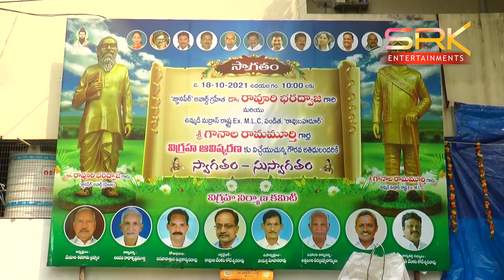లాడ్జిసెంటర్ దగ్గరలో 2 కొత్త విగ్రహాలు- ఆ విగ్రహాలు ఎవరివో తెలుసా ? || SRKNEWS 18.10.2021